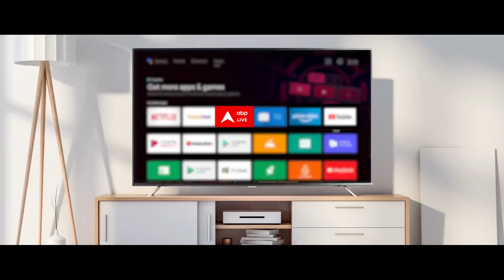Sandeep Chaudhary: क्या वाकैई जेल से चल पाएगी दिल्ली सरकार ? AAP प्रवक्ता ने बताया... | ABP News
A public interest litigation has been filed against Chief Minister Arvind Kejriwal in the Delhi High Court. In this petition, it has been demanded that Kejriwal should be removed from the post of CM of Delhi. According to the report of Live Law, this petition has been filed by a person named Surjit Singh Yadav. Kejriwal has been arrested by ED on Thursday (March 21, 2024) in a money laundering case related to Delhi Liquor Policy. This is coming to light at a time when today the Central Investigation Agency, while demanding his (Kejriwal) custody for 10 days, argued in the Rouse Avenue Court that he was the main conspirator.

दिल्ली हाई कोर्ट में मुख्यमंत्री अरविंद केजरीवाल के खिलाफ जनहित याचिका दायर की गई है. इस याचिका में मांग की गई है कि केजरीवाल को दिल्ली के सीएम पद से हटाया जाए. लॉइव लॉ की रिपोर्ट के मुताबिक ये याचिका सुरजीत सिंह यादव नाम के शख्स ने दायर की है.केजरीवाल को ईडी ने दिल्ली शराब नीति से जुड़े मनी लॉन्ड्रिंग मामले में गुरुवार (21 मार्च, 2024) को ही गिरफ्तार किया है.  ये ऐसे समय में सामने आ रहा है जब आज ही केंद्रीय जांच एजेंसी ने उनकी (केजरीवाल) की 10 दिन की हिरासत मांग करते हुए राउज एवेन्यू कोर्ट में दलील दी कि वो मुख्य साजिशकर्ता थे.